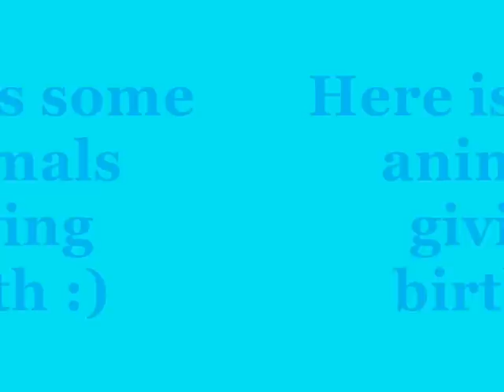ZT2. Animals giving birth